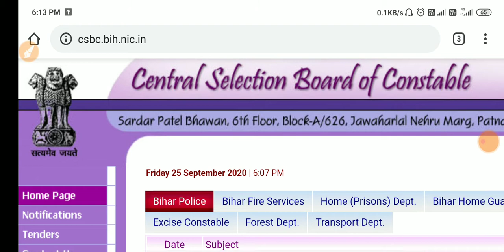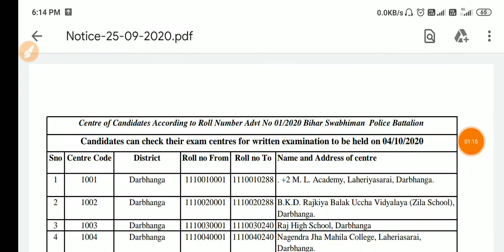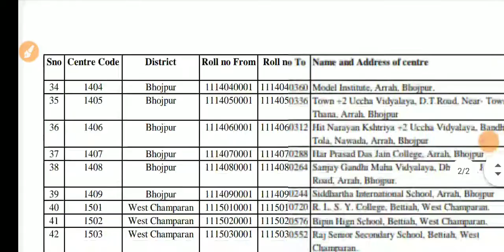Bihar Police Lady Constable Admit, Card Exam Center List